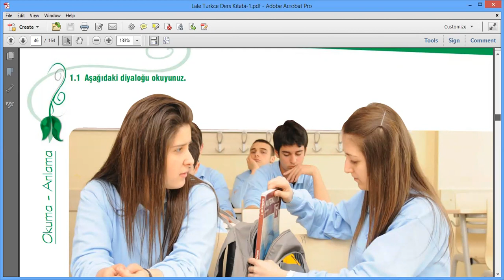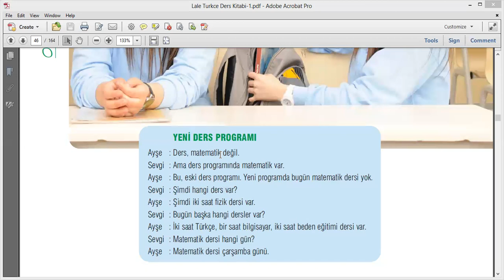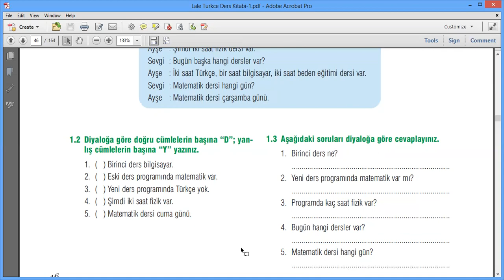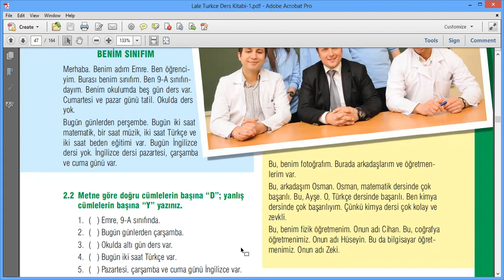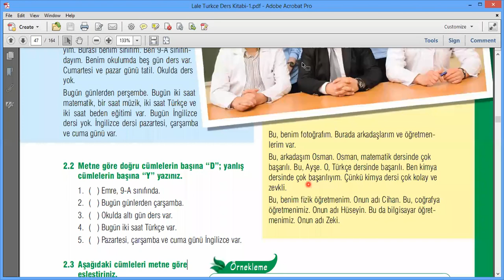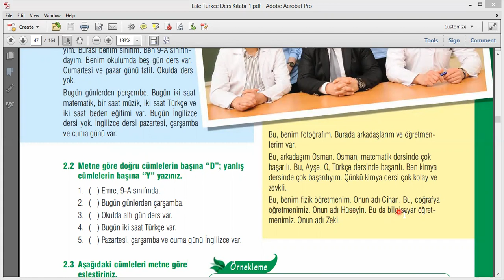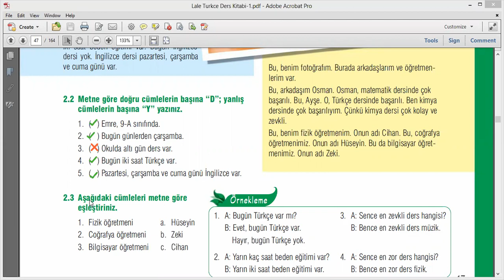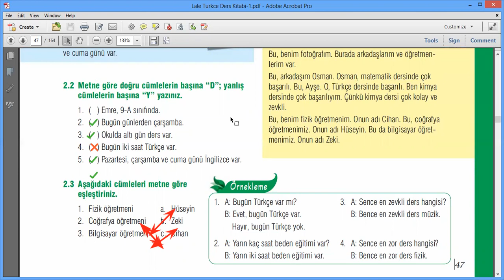صنف : هشتم مضمون : ترکی موضوع : تقسیم اوقات شاگرد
صنف : هشتم
 مضمون : ترکی
 موضوع : تقسیم اوقات شاگرد